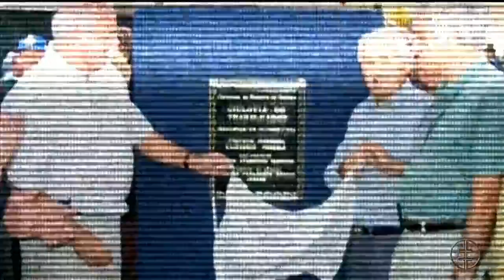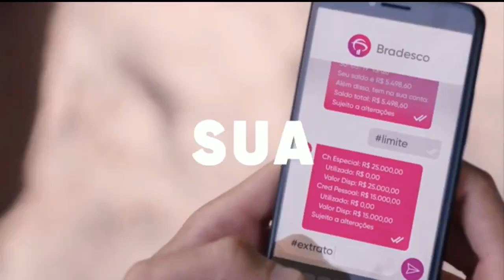PROGRAMA DO RENATO SARTORI 09.07.19